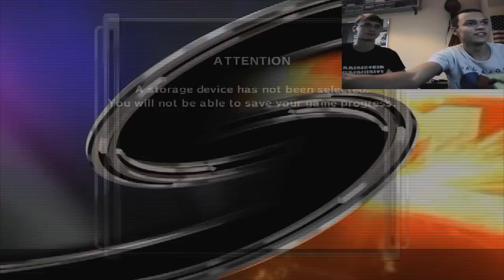Smackdown vs. Raw 2007 - Khali der Unmensch [DE|HD]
Kleines, schickes 30 Mann Royal Rumble in Smackdown vs. Raw 2007 zusammen mit Flo und natürlich mit Facecam festgehalten.